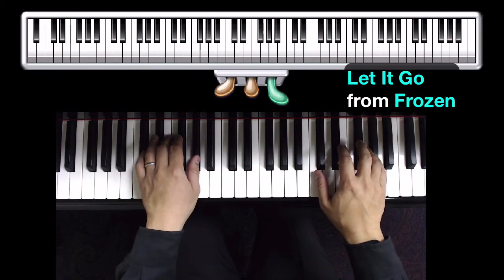Learning to Play Piano on Helpouts by Google video intro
Intro video for Learning to Play Piano on Helpouts by Google.

Live online piano lessons with Dr. Mario Ajero, Ph.D., NCTM.